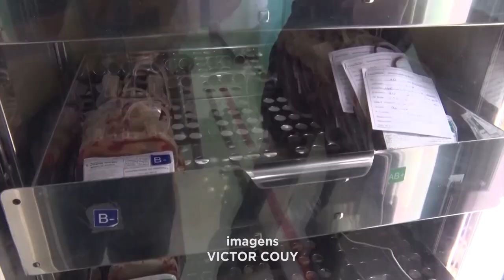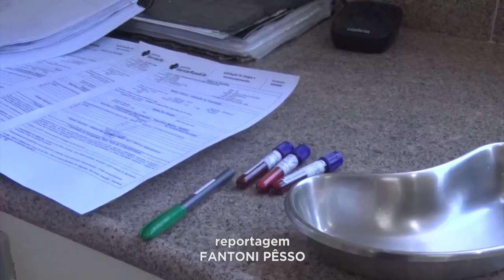Teófilo Otoni: Hemocentro da Cidade Precisa de Doadores de Sangue.